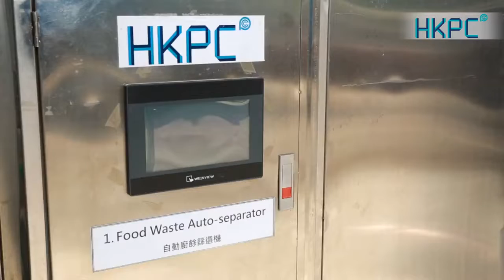HKPC Food Waste Recycling System 2017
Total Food Waste to Energy System that converts food was biogas, oil, and sustainable animal feed.